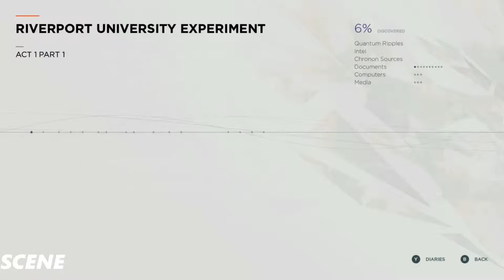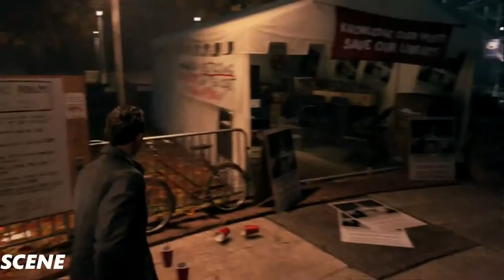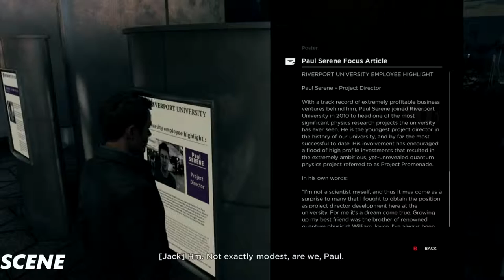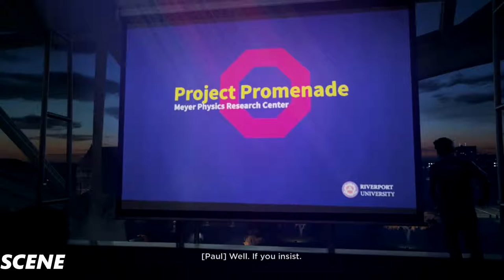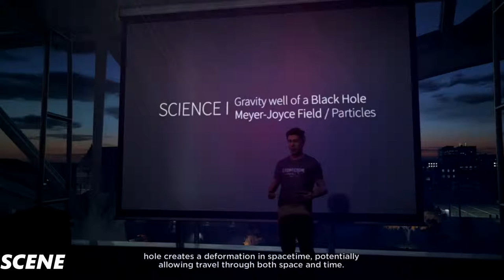Quantum Break Gameplay Walkthrough Part 1 - Of Time (1080p 60FPS)